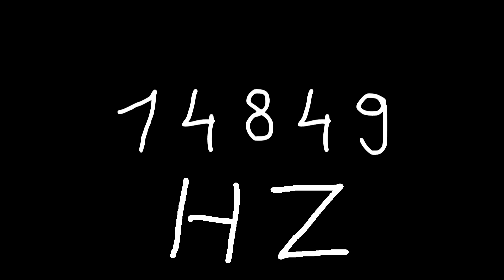14849 hz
Just sound.

chords
sounds
noise
tone
noises
tones
audio
wave
waves
sin
sine
sinus
sinoid
heart
heartbeat
resonancy